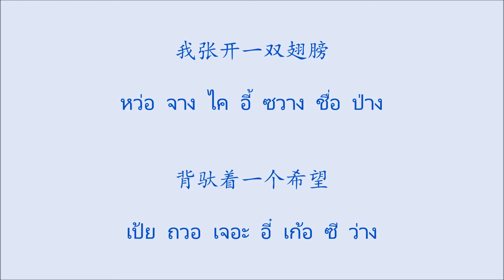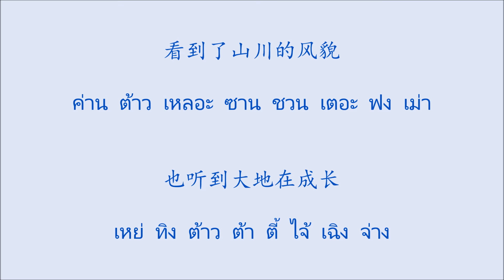原乡人 - 费玉清 เหยวียนเซียงเหยิน คนถิ่นชนบท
原乡人 เหยวียน เซียง เหยิน Yuan Xiang Ren  ศิลปิน  费玉清  เฟ่ย ยวี่ ชิง Fei Yu Qing

原乡人
เหยวียน เซียง เหยิน
คนถิ่นชนบท

我张开一双翅膀
หว่อ จาง ไค อี้ ซวง ชื่อ ป่าง
ฉันได้กางปีกคู่ออกมา

背驮著一个希望
เป้ย ถวอ เจอะ อี๋ เก้อ ซี ว่าง
แบกความปรารถนาด้วยแผ่นหลัง

飞过那陌生的城池
เฟย กว้อ น่า มั่ว เซิง เตอะ เฉิง ฉือ
โบยบินข้ามผ่านเมืองที่ยังไม่เคยพบเห็น

去到我向往的地方
ชวี่ ต้าว หว่อ เซี่ยง หวั่ง เตอะ ตี้ ฟาง
ไปสู่ดินแดนที่ฉันใฝ่ฝันหา

在旷野中 我嗅到芬芳
ไจ้ ค่วง เหย่ จง หว่อ ซิ่ว ต้าว เฟิน ฟาง
ฉันได้สูดกลิ่นกรุ่นหอมจากกลางทุ่งโล่งกว้าง

从泥土里 我摄取营养
ฉง หนี ถู หลี่ หว่อ เซ่อ ฉวี่ อิ๋ง หย่าง
ฉันดูดซับรับอาหารบำรุงร่างกายได้จากในดิน

为了吐丝蚕儿要吃桑叶
เว่ย เหลอะ ถู่ ซือ ฉาน เอ๋อร์ เย่า ชือ ซาง เย่
ตัวไหมต้องการกินใบหม่อนเพื่อพ่นไหมออกมา

为了播种花儿要开放
เว่ย เหลอะ ปัว จ่ง ฮวา เอ๋อร์ เย่า ไค ฟ่าง
ดอกไม้ต้องการหว่านเมล็ดเพาะปลูกเพื่อบานสะพรั่ง

我走过丛林山岗
หวอ โจ่ว กว้อ ฉง หลิน ซาน ก่าง
ฉันข้ามผ่านป่าภูเขาลูกเล็กๆ

也走过白雪茫茫
เย๋ โจ่ว กว้อ ไป๋ เสวี่ย หมาง หมาง
และข้ามผ่านหิมะขาวโพลนกว้างไพศาลอย่างสุดลูกหูลูกตา

看到了山川的风貌
ค่าน ต้าว เหลอะ ซาน ชวน เตอะ ฟง ม่าว
ได้พบเห็นท่วงทำนองและโฉมหน้าของสายน้ำขุนเขา

也听到大地在成长
เหย่ ทิง ต้าว ต้า ตี้ ไจ้ เฉิง จ่าง
และได้ยินเสียงแห่งความเจริญงอกงามอยู่ทั่วโลก